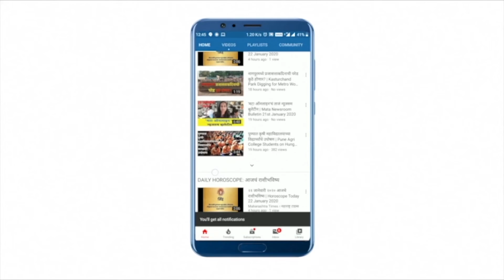खेड, चिपळूणमधील पूरग्रस्तांसाठी दापोली अर्बन बँक देणार कमी व्याजाने कर्ज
चिपळूण खेड पुरग्रस्त व्यापारी व नागरिकांसाठी दापोली अर्बन बँकेच्या कमी व्याजदराने पुनर्वसन कर्ज योजना जाहीर केली. पूरग्रस्तांची तातडीची गरज भागविण्यासाठी दापोली अर्बन बँकेने कमी व्याजदराच्या कर्ज योजना मंजूर केल्या आहेत.नागरिकांचे अतोनात नुकसान झाले असून, या प्रसंगातून व्यापारी,कुटूंबाना पुन्हा उभारी घेता यावी यासाठी हा प्रयत्न आहे.दापोली अर्बन बँकेने सामाजिक बांधीलकी म्हणून कमी व्याजदराच्या पुनर्वसन कर्ज योजना आणल्या आहेत.
या कर्ज योजनेचा लाभ घेणाऱ्या छोटे व्यापारी व नागरिकांना १ लाखापर्यंतचे कर्ज एका सक्षम जामीनाच्या तारणावर केवळ ७ % व्याजाने देण्याचा निर्णय बँकेने घेतला आहे.